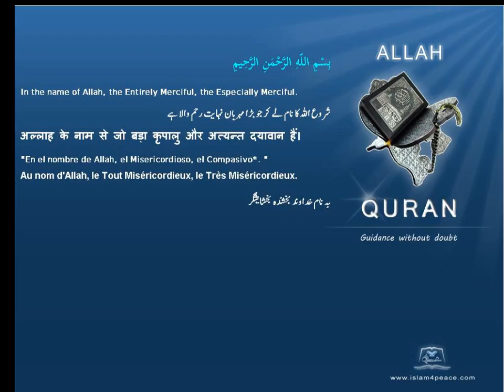Quran by Theme Bosanski Acacia flowers Islam4Peace com